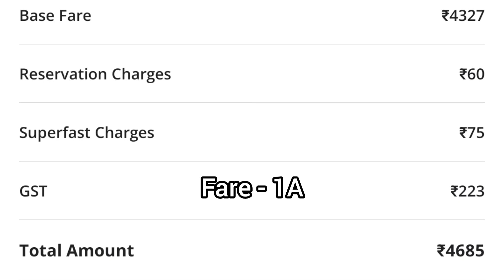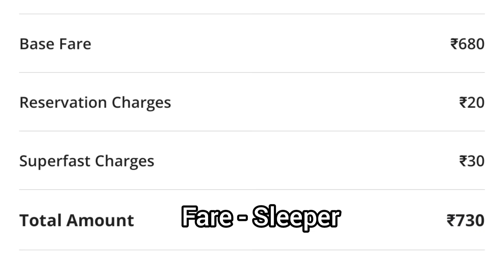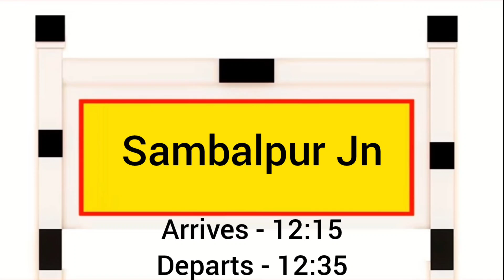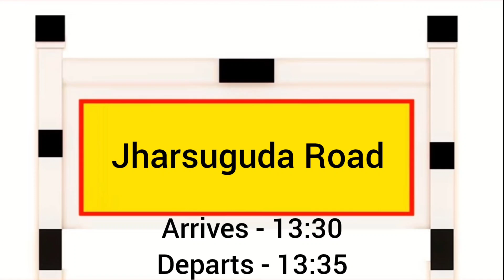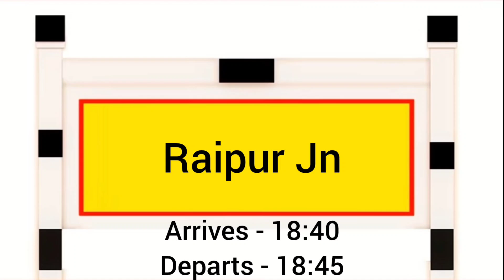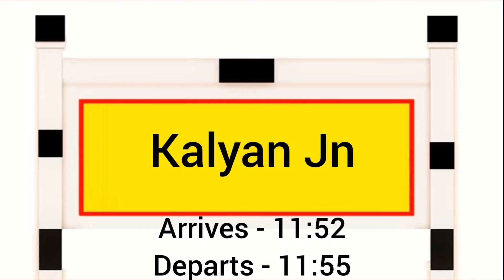12880 Bhubaneshwar - Mumbai LTT Express | Train Information Vlog | भुवनेश्वर मुम्बई एक्सप्रेस